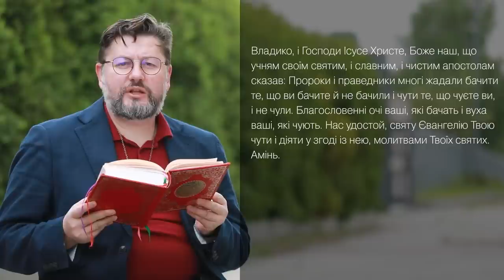Євангеліє від Матея 9, 14 – 17 ▪ Слово Боже на сьогодні / Новий Завіт ▪ о. Віталій Храбатин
на п’ятницю / 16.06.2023 / з Євангелії від Матея 9, 14 – 17

00:00:01 - Владико, і Господи Ісусе Христе,Боже наш, що учням своїм святим, і славним, і чистим апостолам сказав: Пророки і праведники многі жадали бачити те, що ви бачите й не бачили і чути те, що чуєте ви, і не чули. Благословенні очі ваші, які бачать і вуха ваші, які чують. Нас удостой, святу Євангелію Твою чути і діяти у згоді із нею, молитвами Твоїх святих. Амінь.

00:00:32 - В той час приступили до Ісуса учні Івана й кажуть:
– Чому ми й фарисеї постимо, а твої учні не постять?
Ісус відповів їм:
– Чи ж личить весільним гостям сумувати, поки молодий з ними? Надійдуть дні, коли від них візьмуть молодого, і тоді будуть постити.
Ніхто не пришиває латки з нової тканини до старої одежі, бо латка в одежині збіжиться, і діра стане гірша.
І не вливають нового вина в старі бурдюки, а то бурдюки тріснуть, і вино розіллється, і бурдюки пропадуть; а вливають молоде вино в нові бурдюки, і одне й друге збережеться.

00:01:26 - пояснення уривку [Євангеліє від Матея 9, 14 – 17]

Поширюйте відео!

Україна молиться!